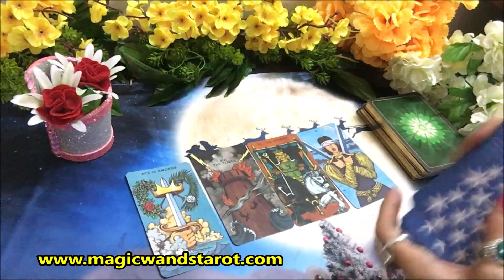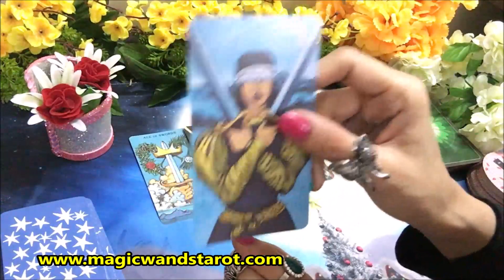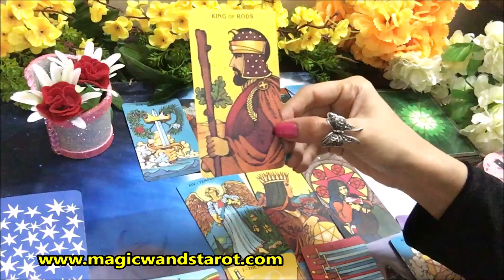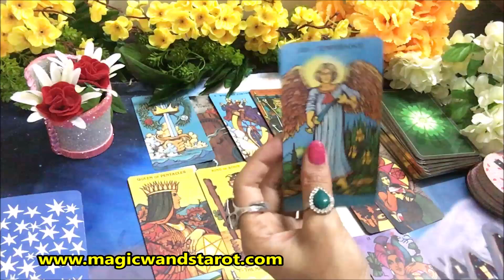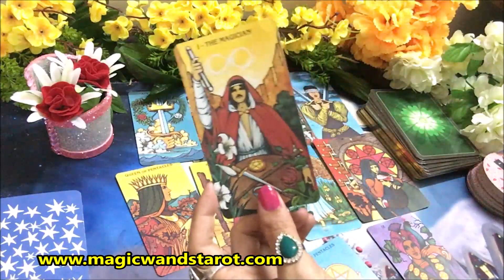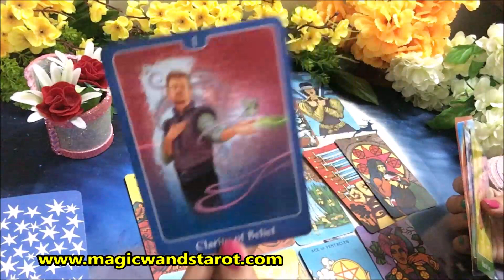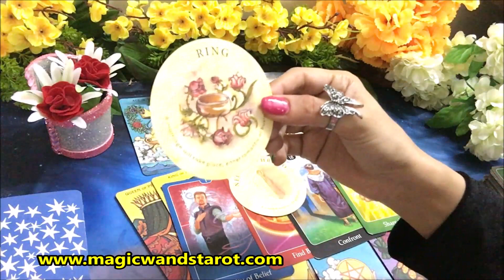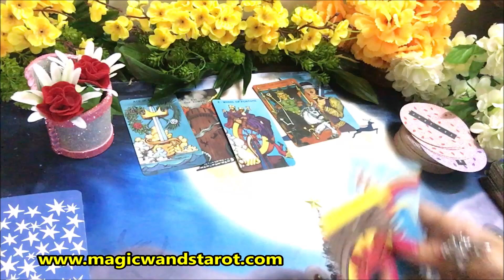SCORPIO- KARMIC BLESSINGS, UNION IS NEAR- NEXT IN YOUR LOVE LIFE- TIMELESS- Magic Wands Tarot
🌟SCORPIO- WHAT IS NEXT IN YOUR LOVE LIFE AND ROMANCE - LOVE TAROT - TIMELESS - 🌟 SHARE COMMENT LIKE 🌟🌟 Mystic C- Magic Wand's Tarot

These are timeless readings and whenever you view them they will resonate or will be helpful to your situation. Thank you for your support and warm feedback. Do let me know please if this readings resonated with you or if you enjoyed them- Your warm support and love means a lot to me! Amazing blessings - Mystic C- Magic Wand's Tarot

🌟 ANGEL CUPID STRIKE DATING/ NEW LOVER READING 🌟 ANGELS NEW YEAR 2020 YEARLY FORECAST READING